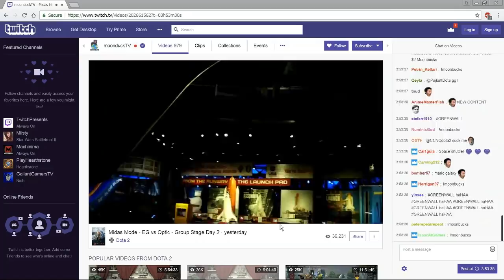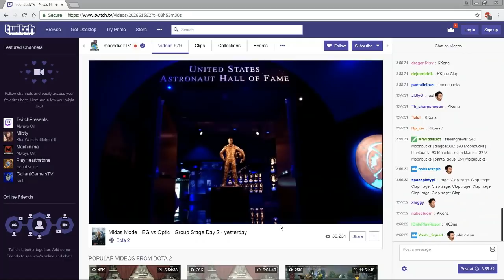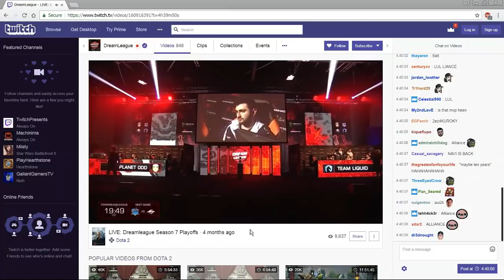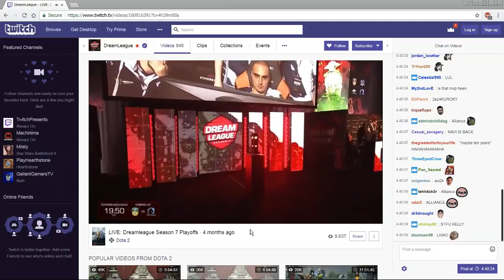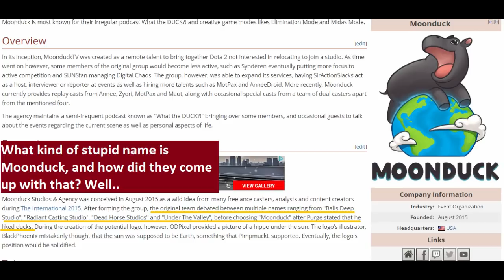Kennedy Space Center Sponsors DoTA2 Twitch Channel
This video is an example of just how far the higher ups go to push the space narrative through forms of entertainment, not just movies and TV shows.

Sources:
moonduck.tv